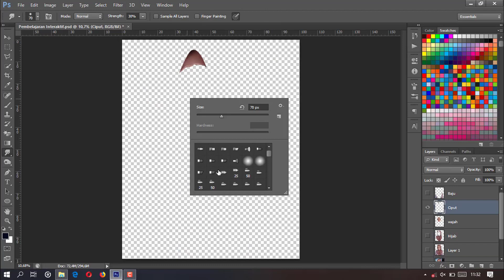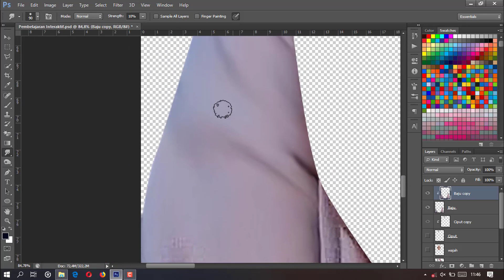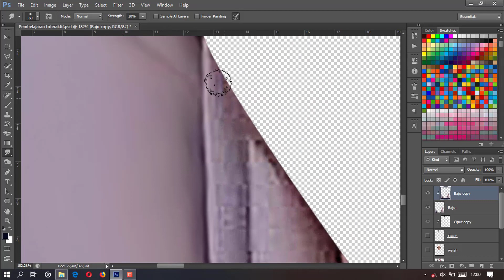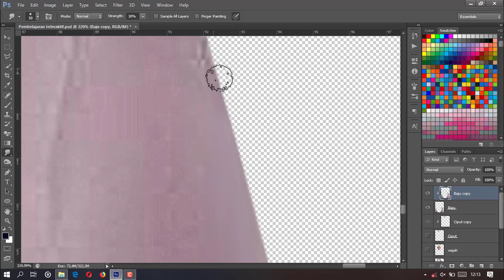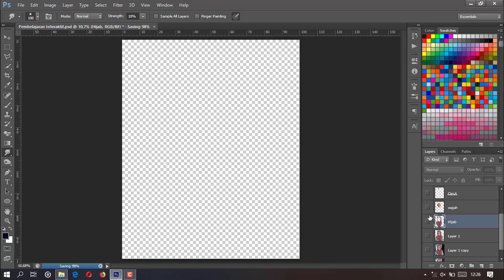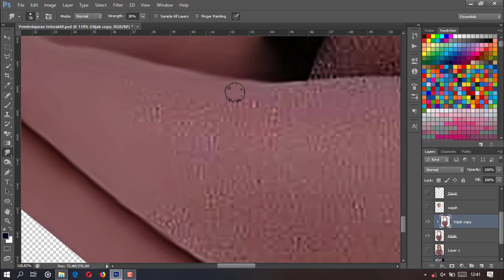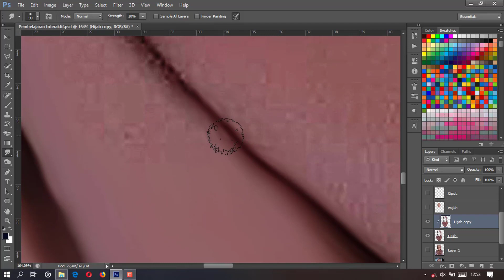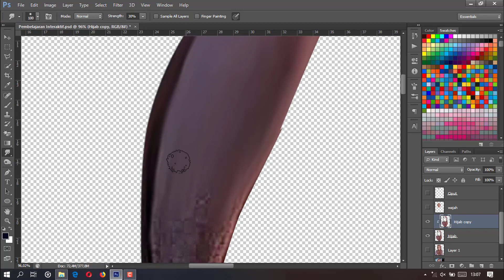Tutorial Smudge Painting dengan Phoshop (Part III)